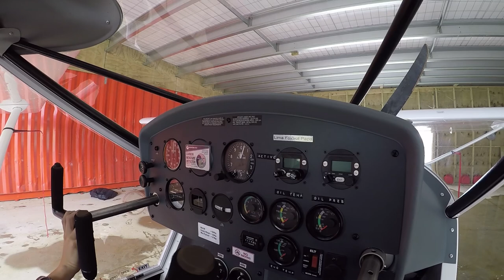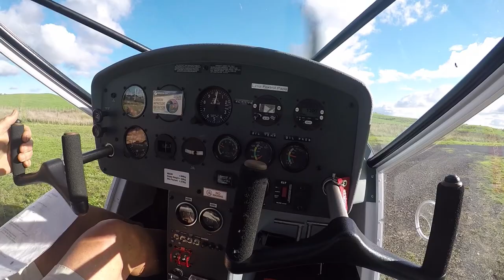Nic Flying in the Foxbat 2017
Nicholas goes flying with Peter in his Foxbat 22a, over Port Waikato and Peters property. A great day out.